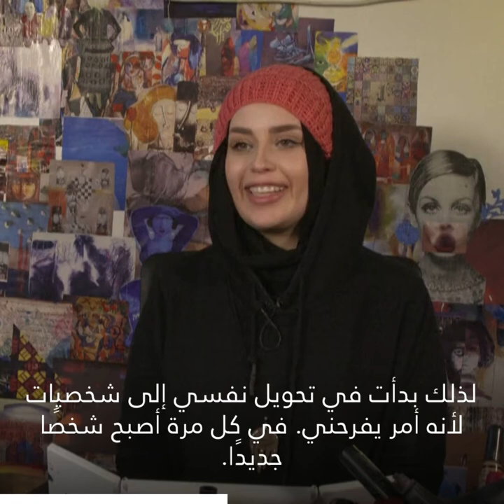في الأردن، أصبحت فنانة المكياج هذه نجمة على TikTok! 🤩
في الأردن، أصبحت فنانة المكياج هذه نجمة على TikTok! بمساحيقها وفرشها، تتشبه بمشاهير عالمية أمام الآلاف من المتابعين! 🤳💄🤩